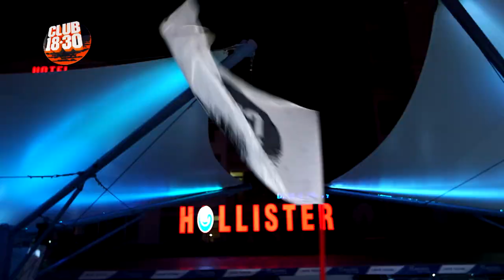How To Become A Club 18-30 Rep (Part 1)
It's about time Will takes on one of the most challenging jobs in a Club 18-30 Resort... Being a rep! 3 of our Sunny Beach team show Will the ropes, but how will he get on?

Expect the funniest holiday stories and mental parties from all our amazing resorts including Ibiza, Ayia Napa, Kos, Kavos, Zante, Magaluf, Malia and Sunny Beach.